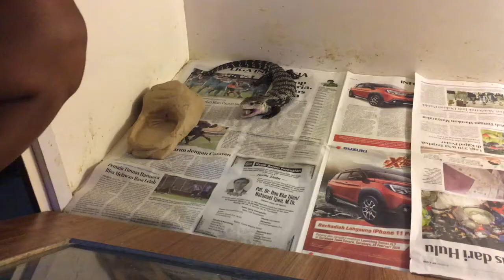Kasih makan Biawak dan Blue Tongue Skink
Halo Guys..

Lama ga upload tentang rutinitas Reptil, yuk saksikan biawak dan panana ini makan udang hehehehe

Jangan lupa

Enjoy the video like you enjoy the ride